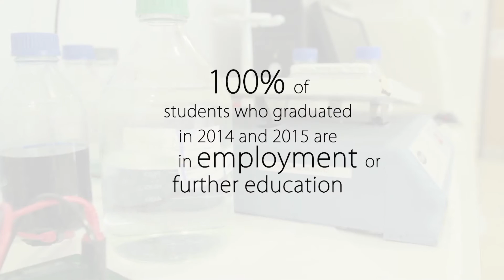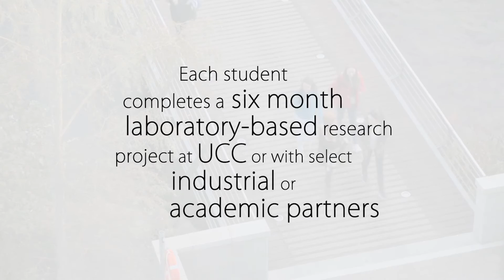MSc in Molecular Cell Biology with Bioinnovation at UCC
The MSc in Molecular Cell Biology with Bioinnovation at UCC is an interdisciplinary, one-year, taught MSc that combines the life sciences, with business and entrepreneurship.

The core of the MSc in Molecular Cell Biology is a six-month research project offered with established research investigators through the Schools of Biochemistry & Cell Biology, Microbiology, Anatomy & Neuroscience, or select industrial and academic partners.

A unique feature of the MSc programme is that all students will receive formal innovation and technology commercialisation training through the College of Business and Law.

Enhance your employability and move your career to the next level.  Find out more from Dr Kellie Dean, course coordinator, and recent graduates of the MSc in Molecular Cell Biology with Bioinnovation.

for more information.